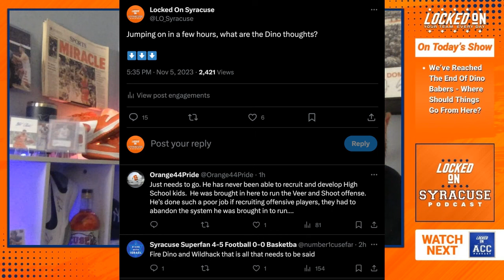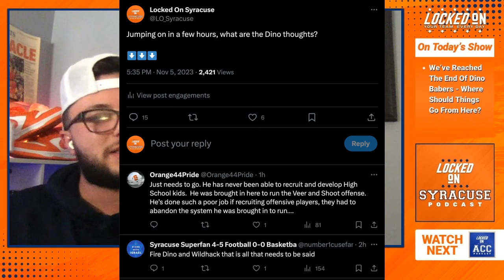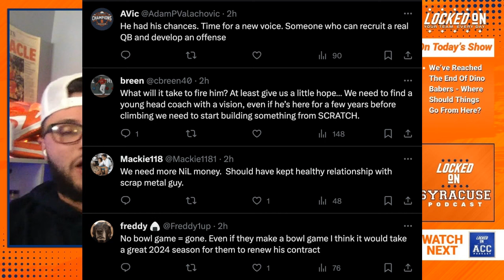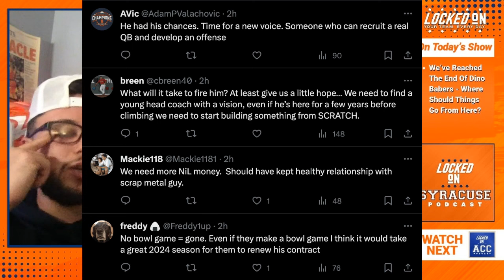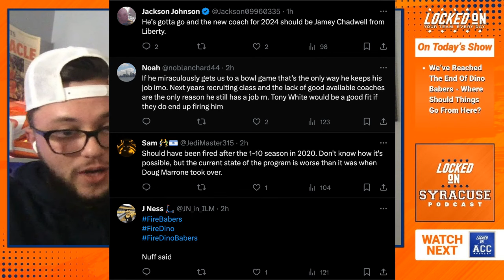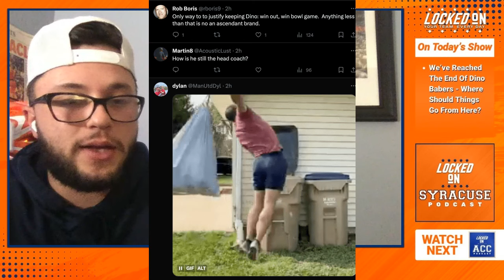Dino Babers Has Officially Lost The Fanbase.- SU Needs A New Coach In 2024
After its fifth straight loss, the Syracuse Football program is in a terrible spot and Dino Babers is under a ton of scrutiny. It seems as though he has lost the fan base midway through year eight in Central New York. On your Locked On Syracuse Monday episode, Owen Valentine says it's time to start exploring new options for 2024.

You can find episodes of the Locked On Syracuse podcast on Apple Podcasts, Spotify, Audacy or wherever you get your podcasts. Be sure to tell your friends if you enjoy the pod!

For bonus coverage, check us out on Twitter @LO_Syracuse to interact with us throughout games and feel free to suggest topics in the future.

eBay Motors

FanDuel